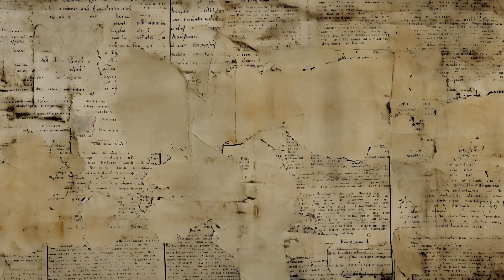Crocodile Tears | Say What?! Animal Idioms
If someone is pretending to be upset, you might say they’re crying “crocodile tears.” But where does that saying come from? And what does it have to do with a reptile that’s been around since the time of the dinosaurs, can grow more than 20 feet long, and can go through 4,000 teeth over a lifetime?